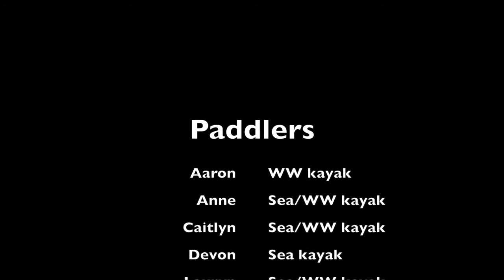NDOC Lord Byng Feb 28, 2014